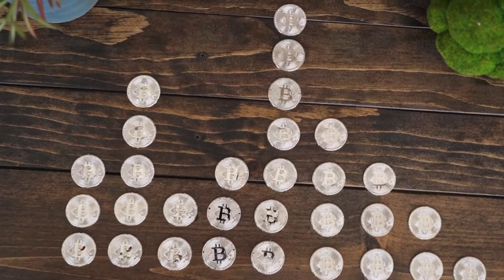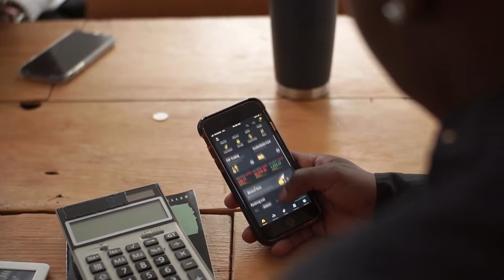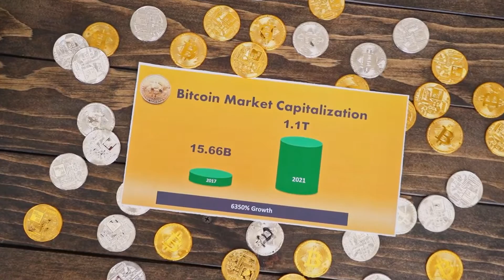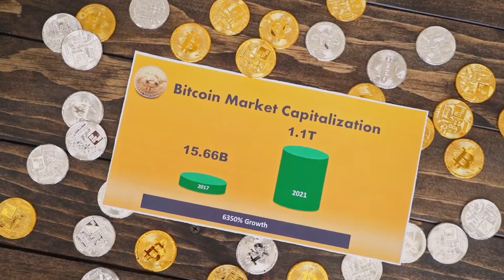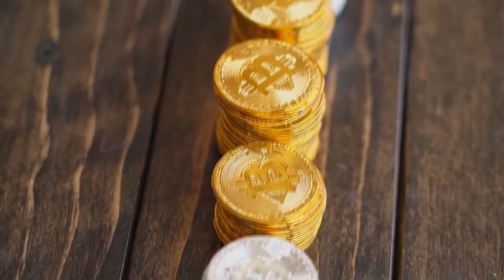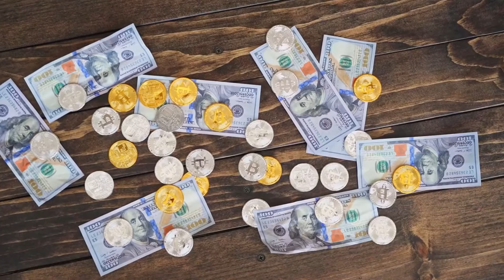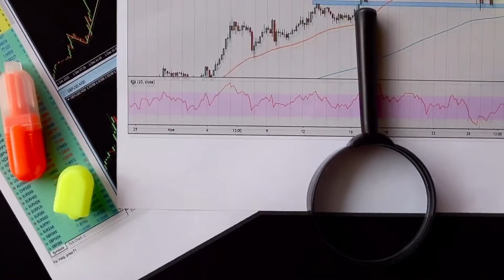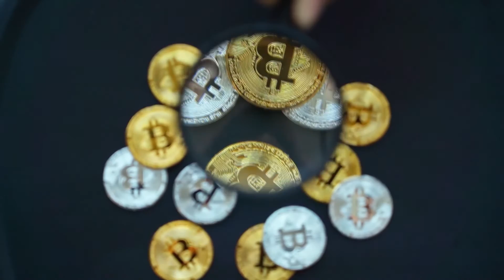INTERNET COMPUTER Will Reach $100 WHY IS HERE? ( IT News Today & Internet Computer Price Prediction)